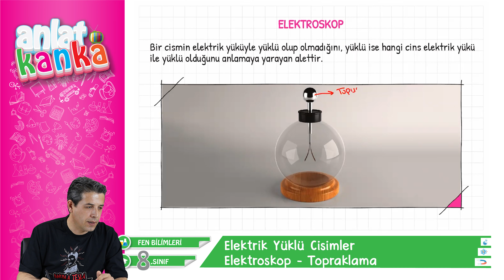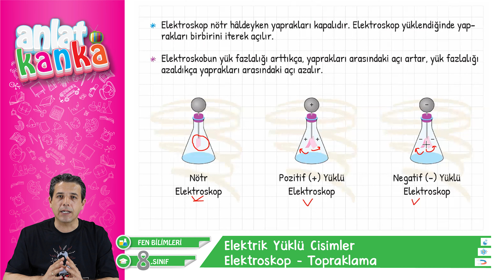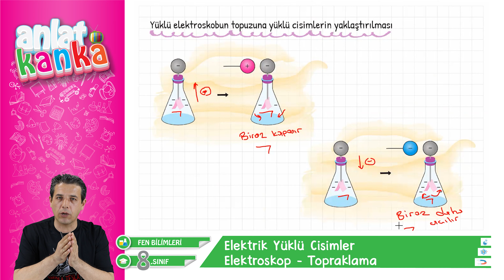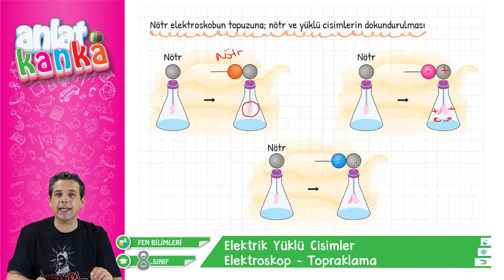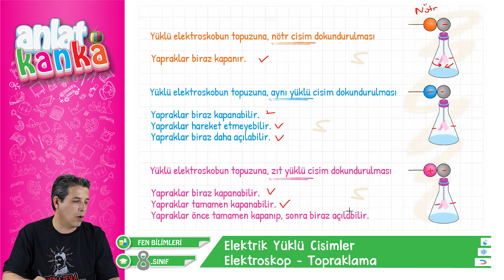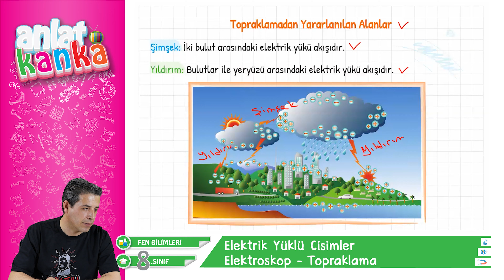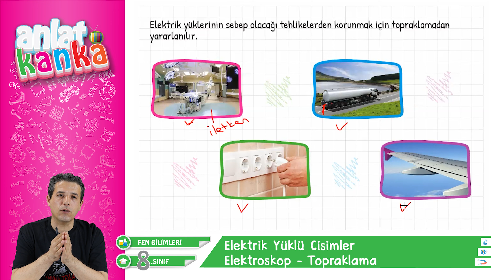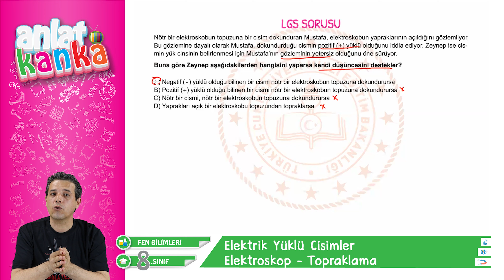Elektrik Yüklü Cisimler Elektroskop - Topraklama LGS 2023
Elektrik Yüklü Cisimler   Elektroskop  - Topraklama
8. Sınıf LGS Fen Bilimleri
Elektrik Yüklü Cisimler
Elektroskop
Topraklama
Elektrik Yüklü Cisimler   Elektroskop  - Topraklama LGS
LGS Fen
Lgs Fen Bilgisi
Lgs Fen Bilimleri
00:00 Giriş
02:02 Konu Başlangıcı
02:40 Elektroskop
19:08 Topraklama
26:46 MEB Örnek Soru
28:50 LGS Sorusu
31:23 Bitiş

Öğretmen: Hicabi Ceylan

LGS 8.Sınıf Konu Anlatımı
Soru Çözümü
Örnek Sorular ve Çözümleri
LGS Konularının ayrıntılı anlatımları
8. sınıf ders anlatımları
8.sınıf soru çözümleri
LGS deneme sınavları